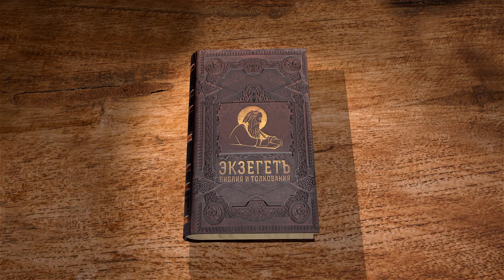Книга пророка Захарии. Глава 4 "Видение светильника с семью лампадами" Игумен Арсений (Соколов)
Команда Экзегет.

🔸   Ангел будит пророка
🔸   Видение светильника с семью лампадами
🔸   Минора – народ Господень
🔸   Свет лампады – свет Божий
🔸   Две маслины – две власти
🔸   Слово Господне к Зоровавелю
🔸   Забота Божья о народе